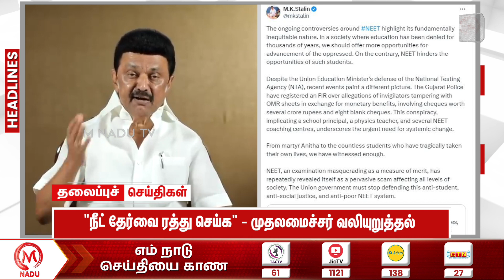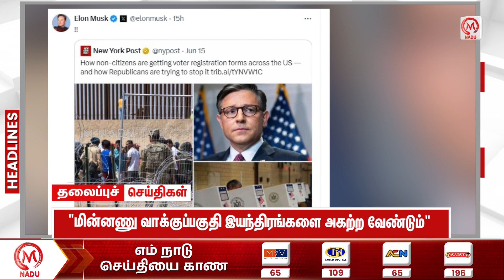Headlines News | 16.06.2024 | 2.30 PM | Headline News | ADMK | DMK | Election | Tamil Nadu | M Nadu